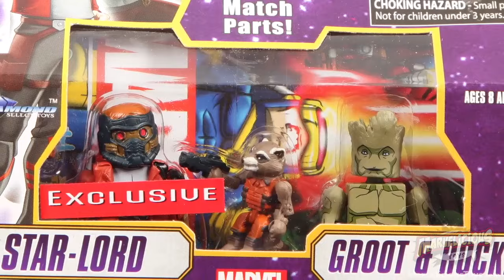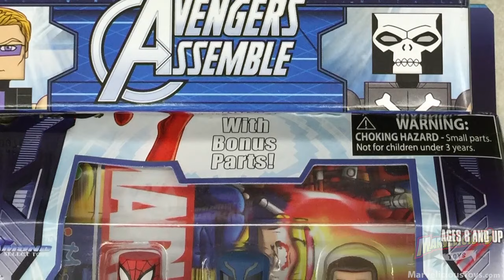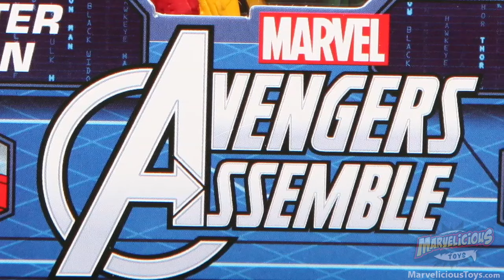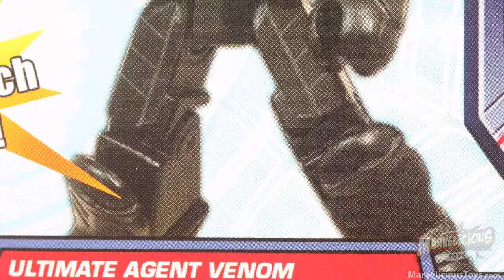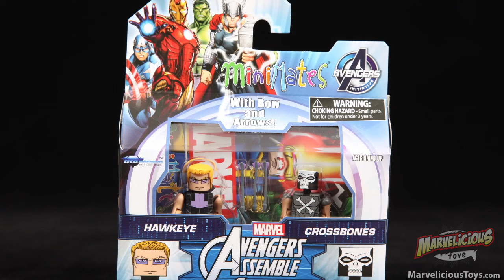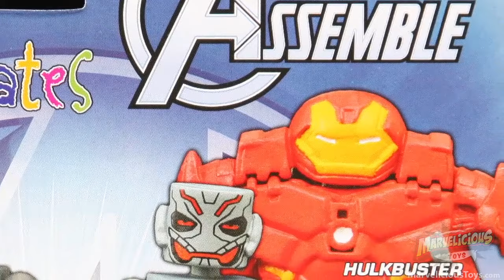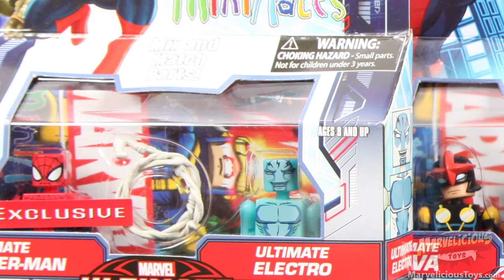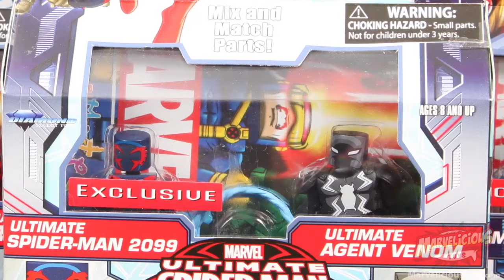Marvel Minimates Walgreens Exclusive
Justin, Arnie & Marjorie review the Walgreens exclusive Marvel Minimates Wave 1 & 1.5